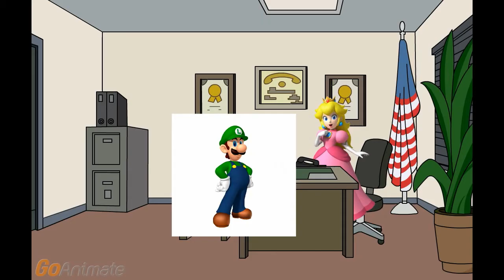wario escapes part 1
that's episode 3 of wario gets grounded